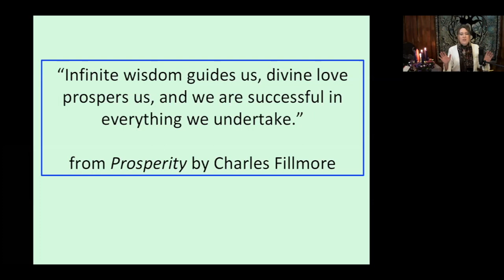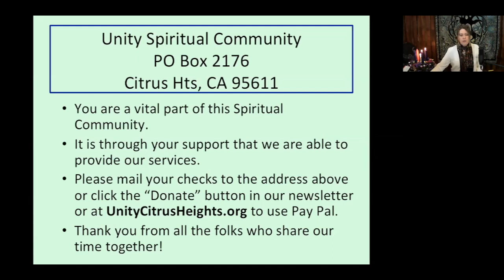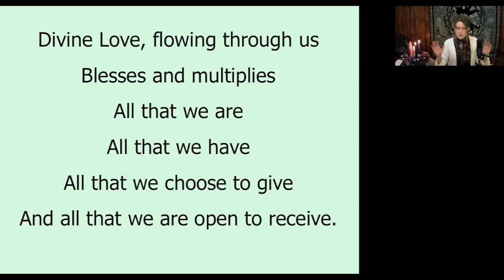"Time to Remember" Service of Remembrance 12-6-2020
Lisa Lawson, Minister of Music, leads us as we continue our Advent season by honoring that which is gone from our lives but not from our hearts. By honoring the people, places and things that are missing this year, we allow new joy to enter. A ceremony of release and light.